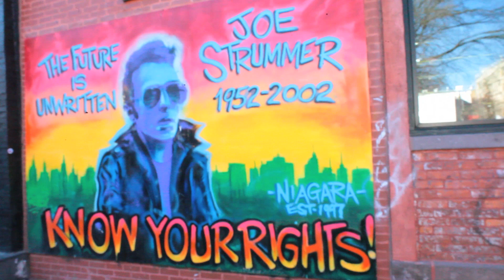The Take - "Elitist" Demons Run Amok Entertainment - Official Music Video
- The Take - "Elitist" - Like this video? Come see thousands more at the Net's largest, uncensored, completely d.i.y. music video site, BlankTV.com!

Artist City, State, Country: New York City, New York, U.S.A.

Artist Bio: "Hardcore used to be followed by the word punk and that’s what we originally wanted to create”. What emerged is a refreshing mix of punk, oi, hardcore and rock & roll with melodic yet raspy vocals and a new approach to underground music.
  Famed NYHC drummer Will Shepler (formerly of Agnostic Front, Madball) and Sick of It All bassist Craig Setari (also formerly Agnostic Front) had an idea for a hardcore power trio. Will called longtime friend, guitarist/vocalist Scott Roberts (formerly of Biohazard, The Spudmonsters, Bloodclot!, Cro-Mags) who had just left Biohazard only weeks before. It was perfect timing for Scott as he wanted to move on and create something new from the ground up with complete creative freedom and passion. Soon after, Scott and Will began working on what would become The Take’s self titled debut record. Craig was busy with Sick of It All’s hectic touring schedule so Scott recruited friend and oi veteran Carlos Congote (Royal Hounds, formerly of 45 Adapters, Urban Noise, Legion 76) to complete the lineup.
The Take’s self titled debut LP (engineered, mixed and produced by Scott Roberts) is scheduled for worldwide release on German label Demons Run Amok Entertainment in June 2019.

Producer Name: Scott Roberts

About the Video: Shot at the Niagara Bar, Lower East Side, NYC.

Song Lyrics: "Elitist"

I know I'll never walk alone
Wherever I go, they make me feel at home
This feeling only we will know
Call me an elitist and I'll say,
You'd better believe it
(Chorus)
We gotta live
We gotta fight
You only get one turn to get it right
We won't give in
That won't suffice
Till the time comes to pay the price
That spirit flowing through our veins
Different faces, the feeling's all the same
More than a style more than a name
You can't f*cking fake it
(Chorus)
We gotta live
We gotta fight
That won't suffice
To pay the price now
(Chorus)
We gotta live
We gotta fight